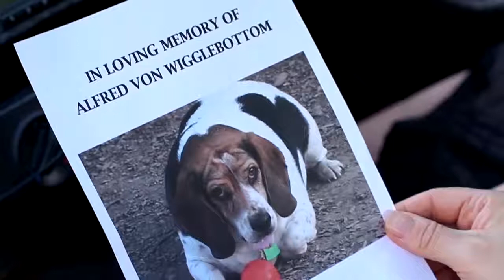Gemma Banks, showreel 2019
Gemma is a North-West (uk) based actress.

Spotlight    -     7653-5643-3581